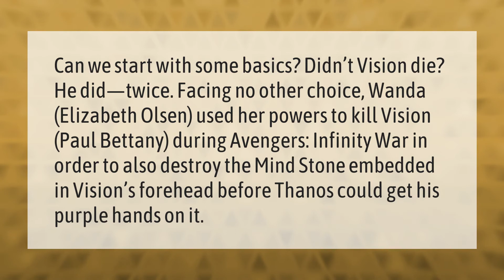Is Vision dead in WandaVision?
Who Plays Wanda • Is Vision dead in WandaVision?

Laura S. Harris (2021, February 9.) Is Vision dead in WandaVision?
    AskAbout.video/articles/Is-Vision-dead-in-WandaVision-216905